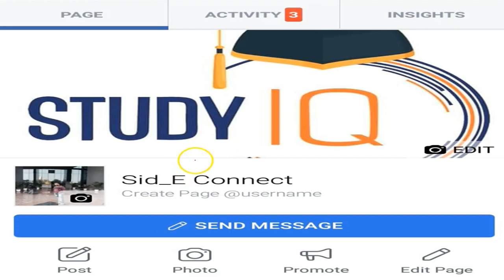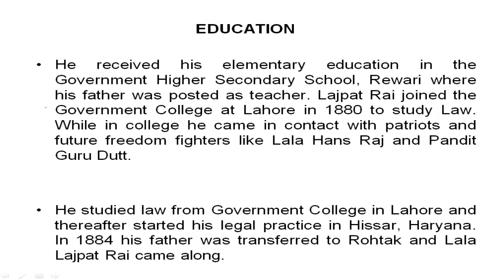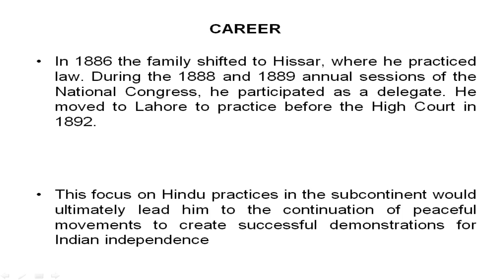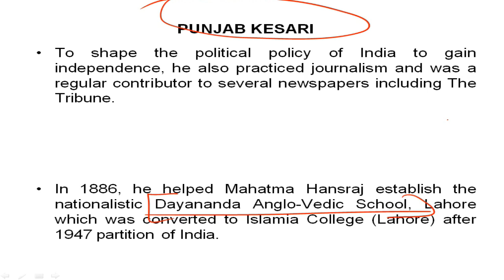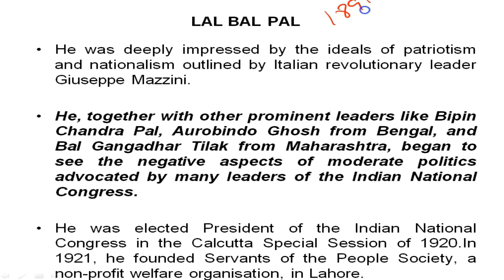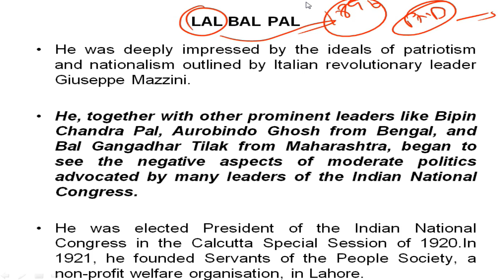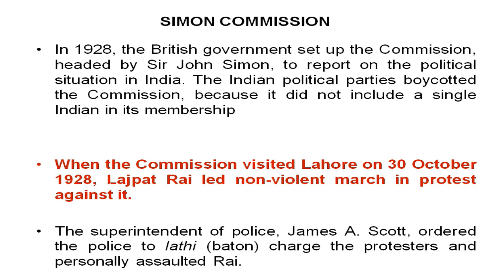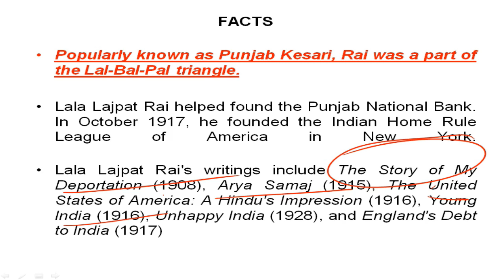Biography of Lala Lajpat Rai, Facts you need to know about Indian Freedom Fighter and Writer